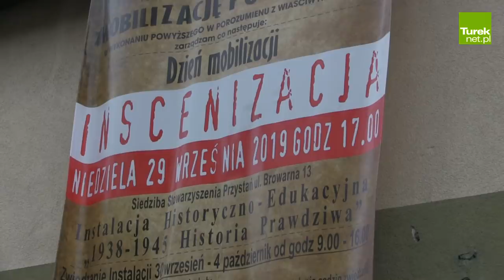Instalacja Edukacyjna "1938-45 Historia prawdziwa" już po raz czwarty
Stowarzyszenie Przystań w zeszłą niedzielę zaprosili mieszkańców miasta i powiatu na czwartą odsłonę Instalacji Historyczno-Edukacyjnej „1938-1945 Historia prawdziwa”. Okazją do powtórzenia realizacji projektu była 80 rocznica wybuchu II Wojny Światowej.